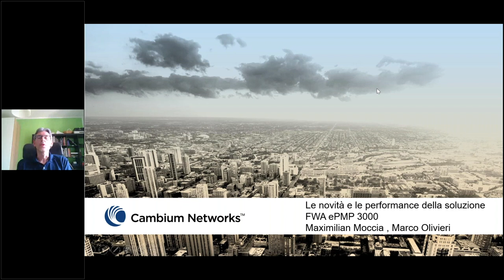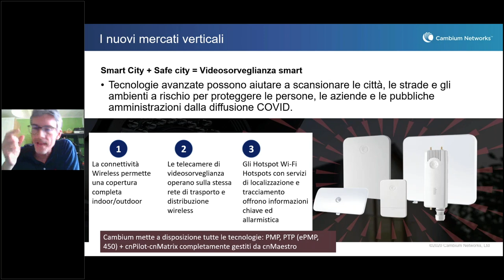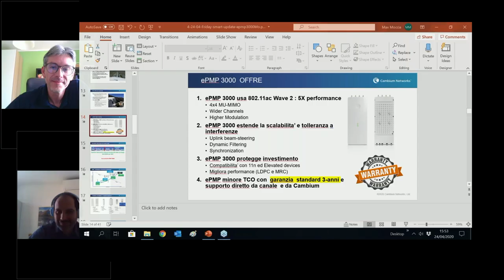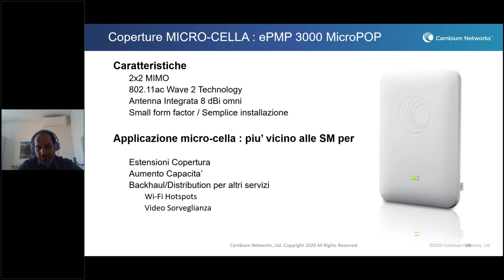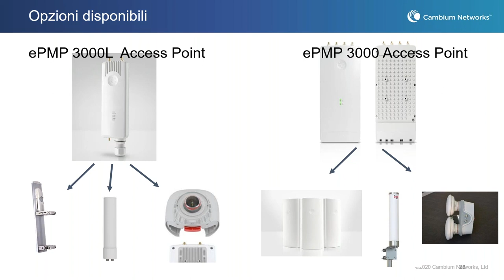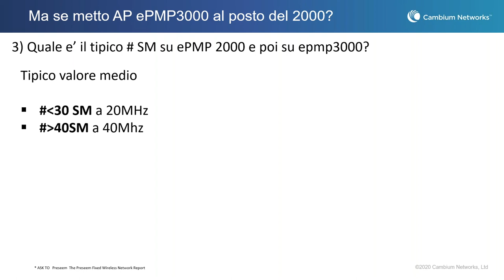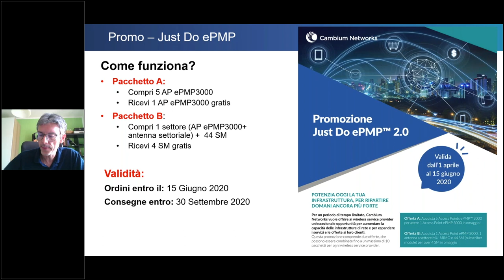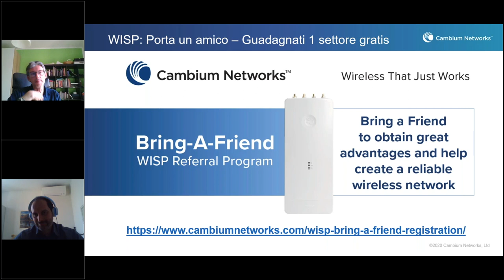Le novità e le performance della soluzione FWA PTP e PMP ePMP 3000